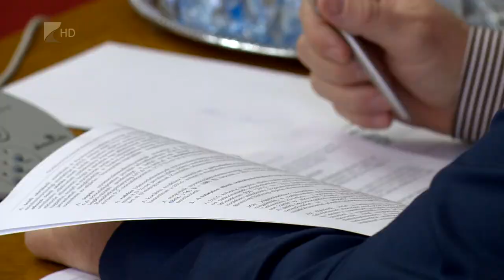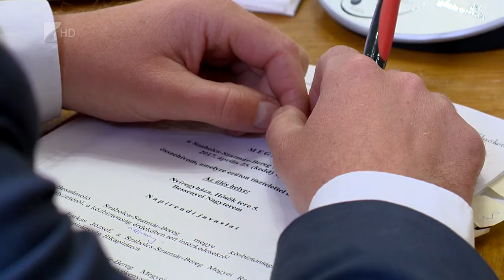Ülésezett a Megyei Közgyűlés - Kölcsey Tv